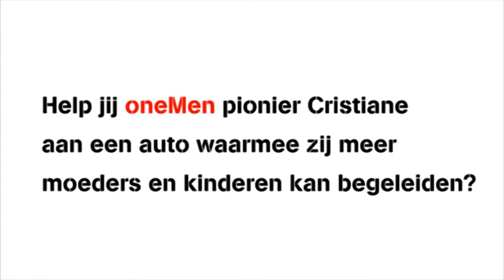oneMen pionier Cristiane geeft moeder en kind zorg in Brazilie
Cristiane begeleidt moeders, die in afgelegen gebieden wonen in Brazilië, bij hun zwangerschap en de opvoeding van hun kinderen. Deze vrouwen wonen te ver weg van een kliniek. Cristiane heeft een auto nodig om hen te bereiken. oneMen is een goed doel, we bieden hulp aan kleinschalige ontwikkelingsprojecten in Afrika, Azie en Latijns-Amerika. Meer weten? Kijk dan op